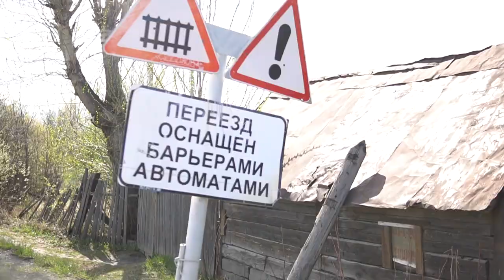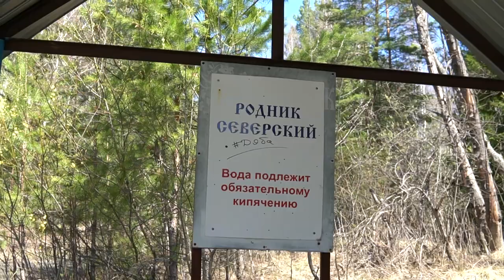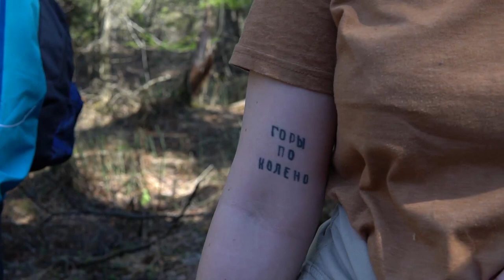Как мы убегали от муравьев и прыгали по спинам бегемотиков. Соколиный камень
Красивейшая видовая локация — легкий приятный трекинг по лесу многовековых лиственниц. Идеально для любого возраста и недалеко от города.

Семён Сокол протестировал и обработал путь до вершины! Это его первое путешествие в лес! Но с такой фамилией с чего еще начинать? Конечно, держим путь на Соколиный камень!

Сняли весенний лес на коптер, убегали от муравьев и прыгали по спинам бегемотиков. Все пять удовольствий в одном маршруте! Каких? Скорее включайте видео!

Содержание:
0:00 - Поездка в Соколиный камень
0:48 - Как доехать до Соколиного камня
2:00 - В путь!
3:15 Кого и что взять
4:01 Красота для фото
5:33 - Время привала
6:40 - Не всё так просто
7:20 - Гимн уральского туризма
7:50 - Восхождение
9:00 Горы по колено
10:19 Ещё не всё
11:00 Зачем ехать?

Utravel: путешествия по Уралу — вместе с вами! ⛰
Лайфхаки. Чек-листы. Обзоры. Все виды туризма и маршруты на уикенд.